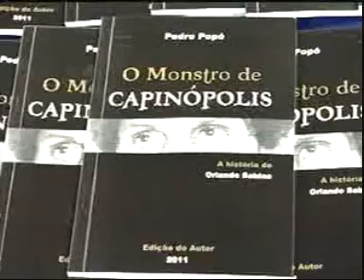Livro sobre "Mosntro de Capinópolis" é lançado no Pontal do Triângulo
Reportagem de Lucas Girardi com imagens de Wallace Ricardo para o Jornal da Vitoriosa de 23/05/2011